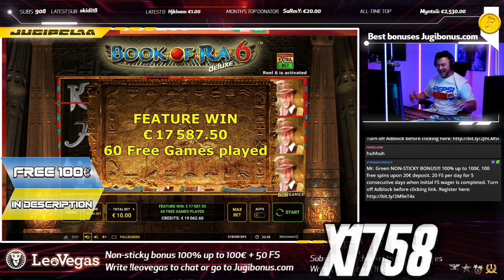Dead or Alive 2 Record win - Top 5 Best wins of the week